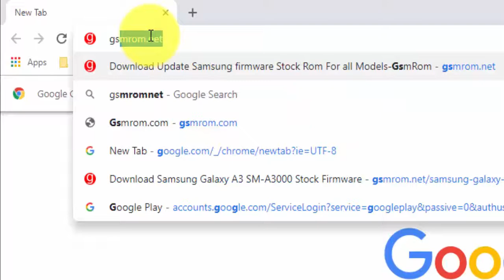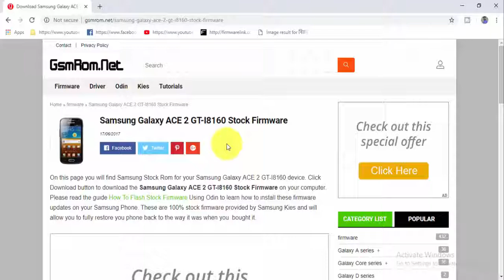Download Samsung Galaxy ACE 2 GT I8160 Stock Firmware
In this Website (gsmrom.net) we have managed to share the Original Samsung Stock Rom (firmware) for all the available Samsung Devices. we will give you a tutorial on how to update the firmware of your Samsung Galaxy ACE 2 GT-I8160.

Required for this is:
- your Galaxy ACE 2 GT-I8160, with at least 30 percent charge.